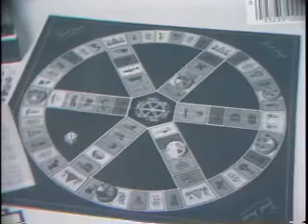Trivial Pursuit is Richmond's hottest new board game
December 1983: Trivial Pursuit is a gift this Christmas.